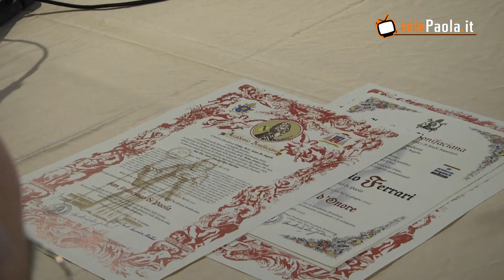San Francesco di Paola Celeste Patrono della Delegazione della Regione Calabria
Sabato 16 luglio, presso il Palazzo comunale di Paola l’Accademia Bonifaciana ha proclamato San Francesco di Paola Celeste Patrono della Delegazione della Regione Calabria. Ospite dell’evento Sua Em.za il Cardinale José Saraiva Martins, Prefetto della Congregazione delle Cause dei Santi in Vaticano, Presidente Onorario e Patrono Spirituale dell’Accademia Bonifaciana.